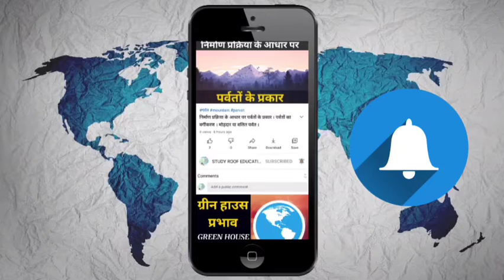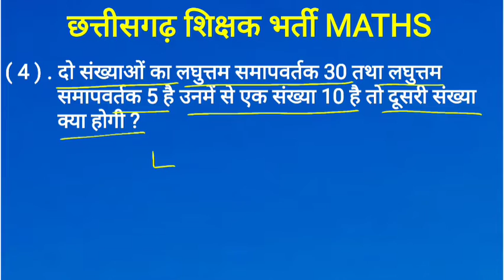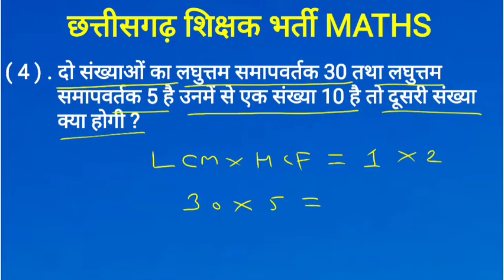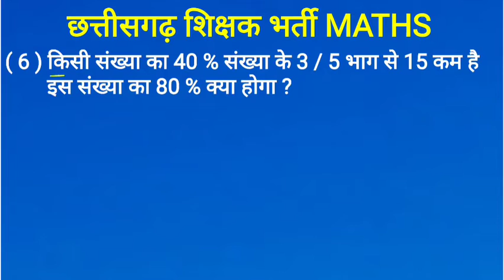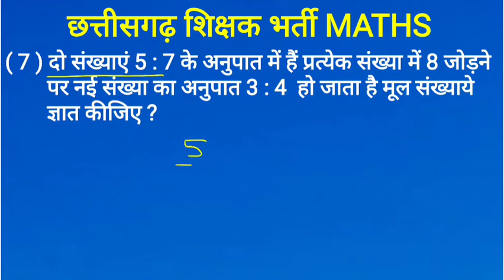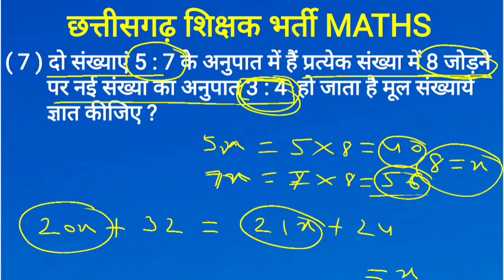छत्तीसगढ़ शिक्षक भर्ती । संख्या पर आधारित प्रश्न । cg shikshak bharti class | cg teacher bharti class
रजिस्टर मेमोरी । कैश मेमोरी । RAM । ROM ।
VIDEO LINK -

क्षेत्रफल पर आधारित प्रश्न / भाग - 1